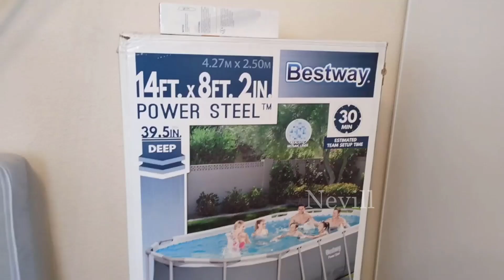Bestway Power Steel 14' x 8'2" x 39.5" Oval Above Ground Pool Set Review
Bestway Power Steel 14' x 8'2" x 39.5" Oval Above Ground Pool Set
B07G341XQ9

DURABLE CONSTRUCTION LASTS MANY SUMMERS: The sturdy pool sidewalls are constructed with Tritech, a 3-layer reinforced material with a polyester mesh core and two layers of high gauge PVC while the corrosion-resistant metal frames ensure that you and your family can use this pool summer after summer. The realistic mosaic printing on the inner liner provides optimal visuals to your pool.
QUICK SETUP and TAKEDOWN: The above ground pool is equipped with Seal and Lock System for a safe and secure pipe connection, and the 30-minute, no-tool setup or takedown process is a breeze.
UNIQUE OVAL SHAPE: The unique oval design and shape makes this pool more compact, so it requires less area for set up and less water to fill it up.
SUPERIOR CONSTRUCTION: Corrosion resistant steel frame is held together with our Seal and Lock System to provide remarkable strength and connection. The pool's size is 14 ft. x 8 ft. 2 in. x 39.5 in. (4.27 m x 2.50 m x 1.00 m) and holds 1915 galllons of water at 90% capacity.
EVERYTHING YOU NEED: This Bestway above ground pool set also comes with a filter pump, a ladder and a ChemConnect chemical dispenser. The ChemConnect dispenser maintains clean, healthy pool water by providing a stable level of chlorine that is evenly dispersed throughout the pool.
Minimal-tool assembly with quick release drain valve